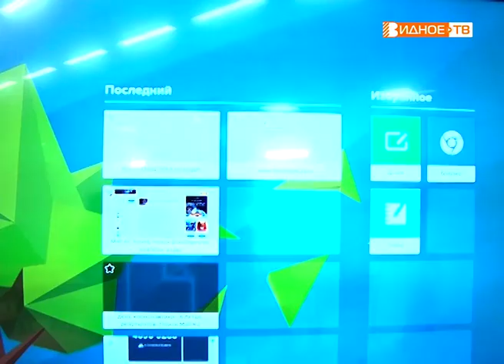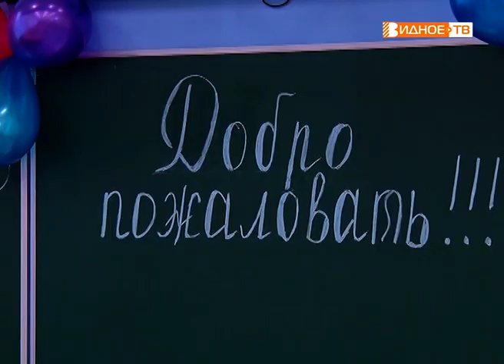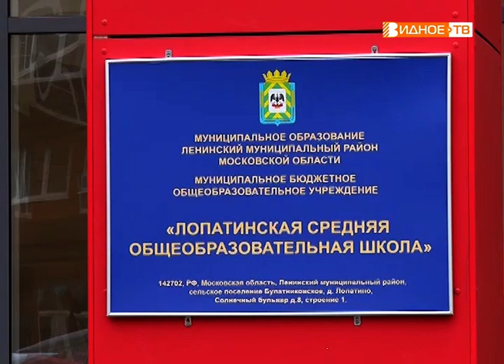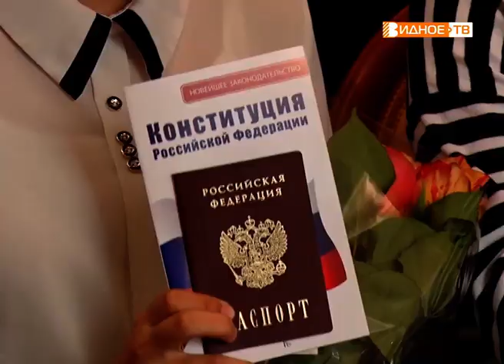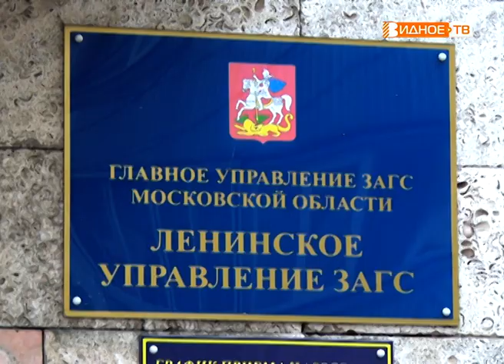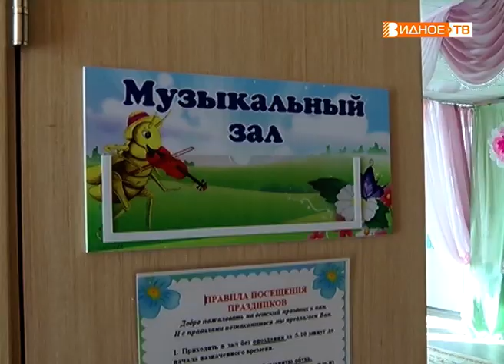Новости телеканала Видное-ТВ (12.04.2019 - пятница)